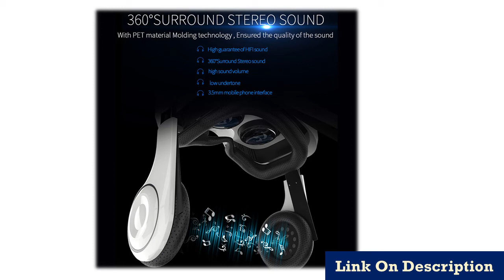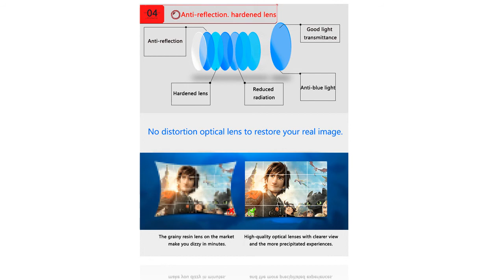Cheap vr headset for pc gaming 2019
1.headset helmets Optional controller

2. Smart Phone Goggles Lunette Set

3.Bluetooth Virtual Reality Glasses

4. 3D Glasses Virtual Reality Headset

5.Google Cardboard VR shinecon Pro Version

Description:
Original VR shinecon 6.0 Standard edition and headset version virtual reality 3D VR glasses headset helmets Optional controller.
Bobo Bobovr Z6 Casque Helmet 3D VR Glasses Virtual Reality Headset For iPhone Android Smartphone Smart Phone Goggles Lunette Set.Headset For iPhone Android Smartphone Smart Phone Goggles Lunette Set.
VR Shinecon 10.0 Casque Helmet 3D Glasses Virtual Reality Headset For iPhone Android Smartphone Smart Phone Goggles Lunette Set.
Hot!2019 Google Cardboard VR shinecon Pro Version VR Virtual Reality 3D Glasses +Smart Bluetooth Wireless Remote Control Gamepad.
Virtual Reality goggle 3D VR Glasses Original BOBOVR Z4/ bobo vr Z4 Mini google cardboard VR Box 2.0 For 4.0-6.0 inch smartphone.
Shinecon 6.0 Casque VR Virtual Reality Glasses 3 D 3D Goggles Headset Helmet For iPhone Android Smartphone Smart Phone Stereo.
Original VR Virtual Reality 3D Glasses Box Stereo VR Google Cardboard Headset Helmet for IOS Android Smartphone,Bluetooth Rocker.
Original BOBOVR Z4 Leather 3D Cardboard Helmet Virtual Reality VR Glasses Headset Stereo BOBO VR for 4-6' Mobile Phone.